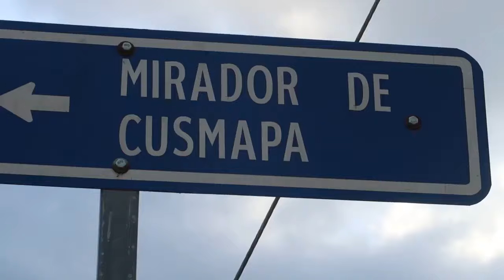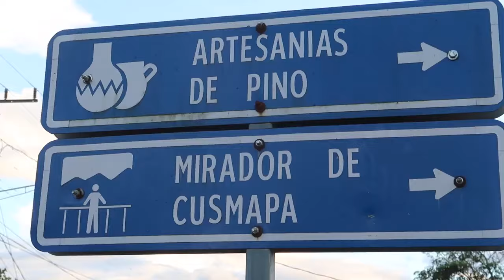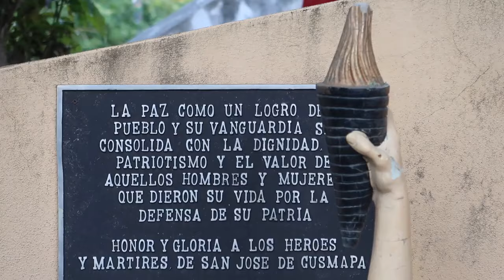San José de Cusmapa un PUEBLO en las ALTURAS de NICARAGUA